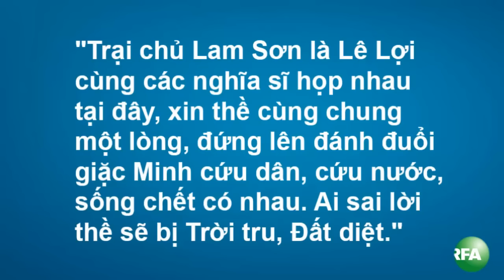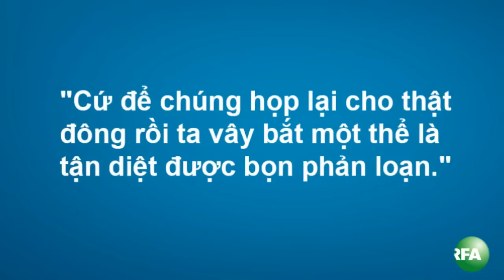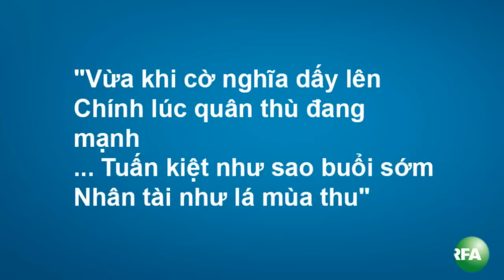Việt Nam quê hương tôi (Phần 32)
Dưới ách đô hộ của nhà Minh từ phương Bắc, dân chúng nước ta khổ sở vô cùng.Trương Phụ tàn sát những người lính theo quân khởi nghĩa và cả dân thường rất tàn bạo để khủng bố tinh thần người Việt. Trong bối cảnh đó, Lê Lợi đã đứng lên khởi nghĩa ở Lam Sơn đánh đuổi quân Minh. Theo dõi YouTube